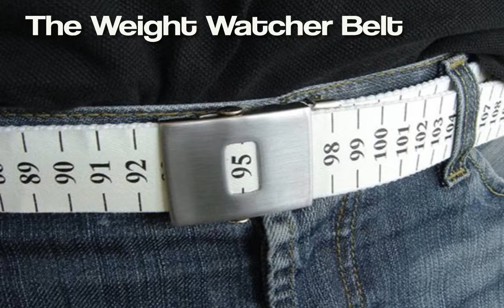10 Weird and Wonderful Inventions!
Some of these inventions are crazy! We want them!

Know any good facts? Write them in the comments for your chance to be included in the next video!